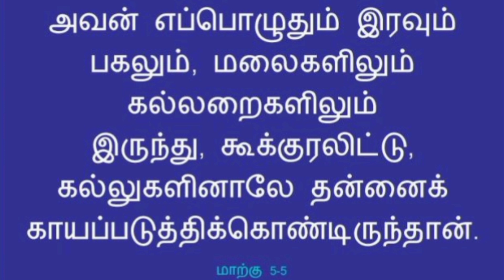பிசாசுக்கு எதிர்த்து நில்லுங்கள் // இன்றைய வேத வசனம் (11.01.24) // Today's Bible Verse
பிசாசுக்கு எதிர்த்து நில்லுங்கள்

இந்த இனிய நாளை ஆண்டவரின் ஆசீர்வாதத்தோடு தொடங்குங்கள்..